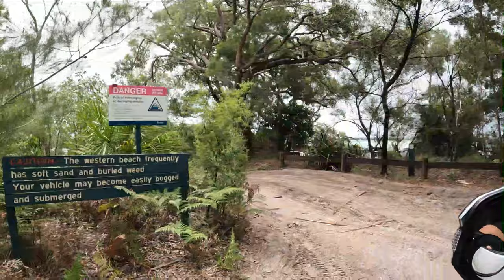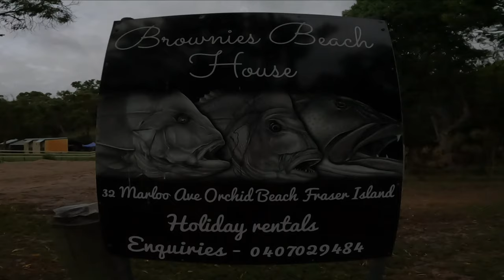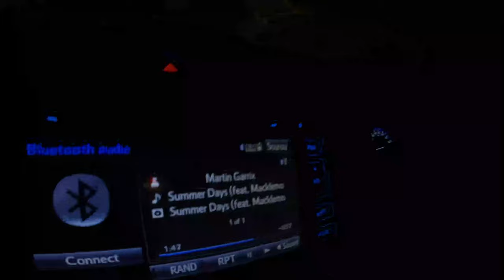FRASER ISLAND - K'GARI | XMAS/NYE'21-'22 | PART 2 (offshore fishing, wathumba crabbing, ngkala)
Welcome back! This is part 2 of our Fraser Island XMAS/NYE trip. There are more to come!

This one is jam packed full of adventure... offshore fishing, wathumba Creek crabbing, Peter's 4th birthday and a bit of ngkala action.